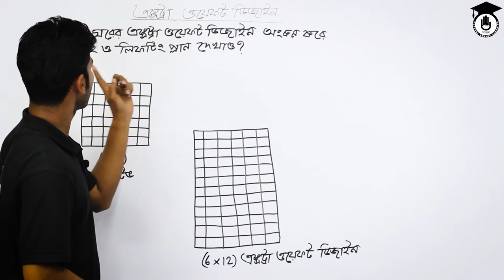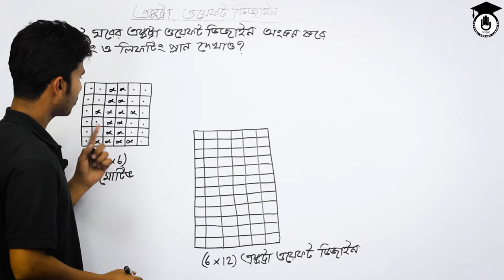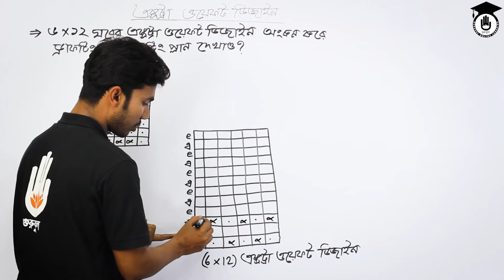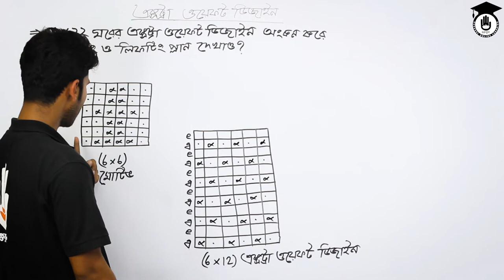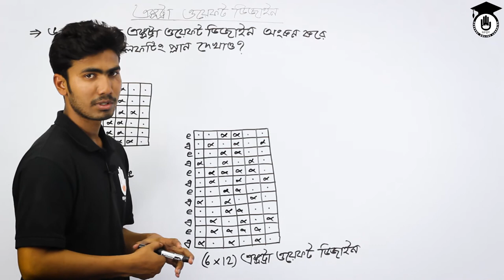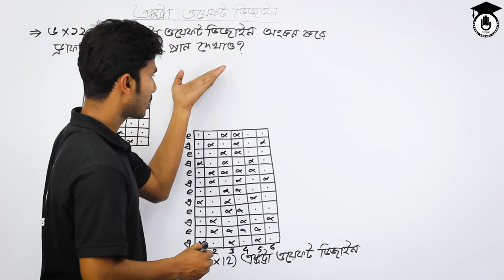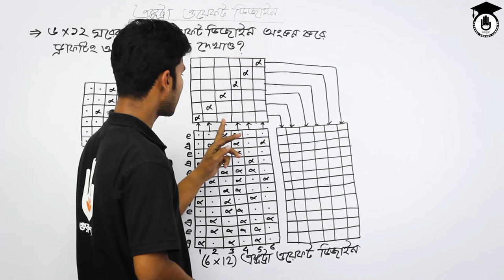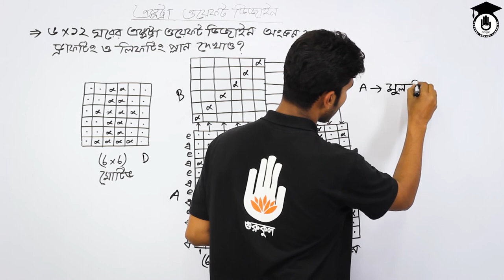Fabric Structure & Analysis 2, Chapter 3 - ৬*১২ ঘরের এক্সট্রা ওয়েফট ডিজাইন অংকন | গুরুকুল টেক্সটাইল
টাইটেলঃ ৬*১২ ঘরের এক্সট্রা ওয়েফট ডিজাইন অংকন
বিষয়ঃ ফেব্রিক স্ট্রাকচার এন্ড এনালাইসিস-২

"৬*১২ ঘরের এক্সট্রা ওয়েফট ডিজাইন অংকন" আজকের ক্লাসের আলোচনার বিষয় । "৬*১২ ঘরের এক্সট্রা ওয়েফট ডিজাইন অংকন" ক্লাসটি বাংলাদেশ কারিগরি শিক্ষা বোর্ডের, ভোকেশনাল শিক্ষার,ফেব্রিক স্ট্রাকচার এন্ড এনালাইসিস-২ (১৯৬৫)।

"৬*১২ ঘরের এক্সট্রা ওয়েফট ডিজাইন অংকন" নিয়ে আলোচনা নিয়ে আলোচনা ক্লাসটি নিয়েছেন আশরাফুল আলম।